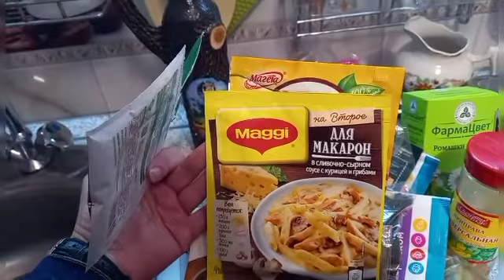Дачные дела, убераюсь.